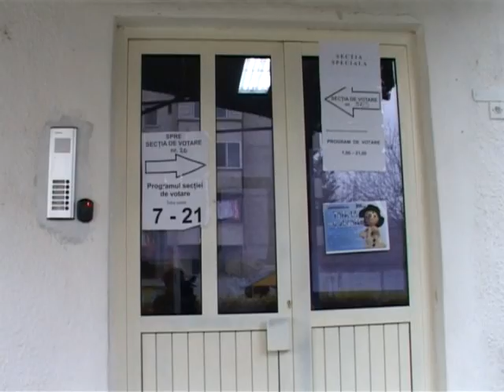speciala 2.wmv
Aglomeratie la sectia speciala din Bistrita!